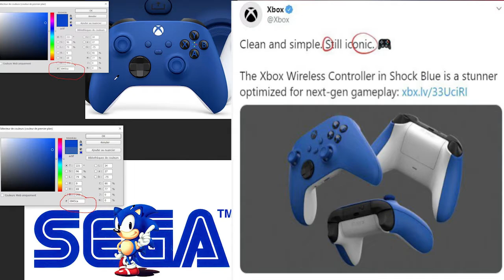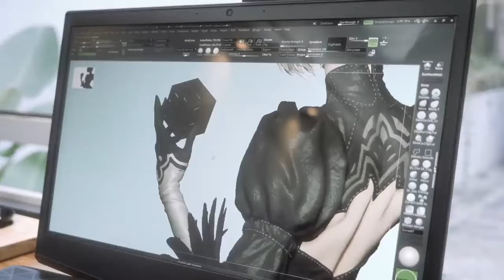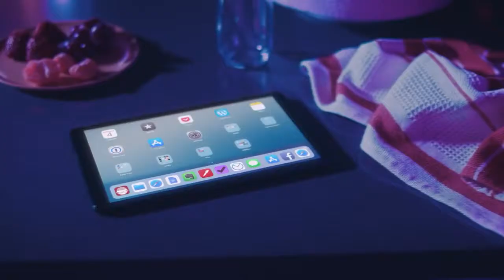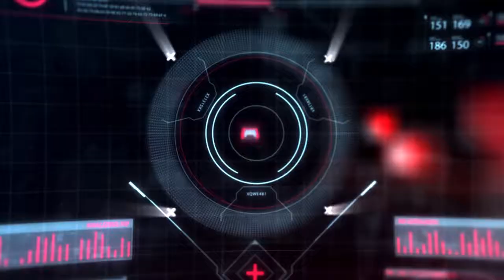GNTVNews 12 - 24 de Septiembre 2020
Hoy de la mano de Shezo y Pablo Leotta te contamos el arranque de Tokyo Game Show 2020, lo que se compró XBOX adelantandose a la navidad, las teorias locas de internet sobre SEGA, AMAZON pidiendo pista en el mundo de los servicos de Game Streaming y mucho más.